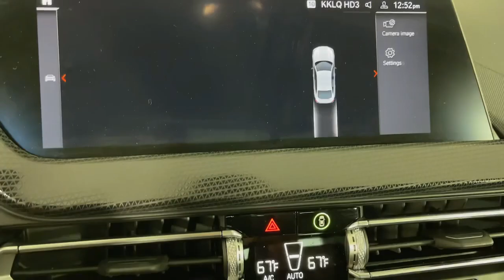2021 BMW 2_Series Monrovia, Pasadena, Los Angeles, Montebello, Azusa, CA BP08124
Mineral Grey Metallic Used 2021 BMW 2_Series 228i available in monrovia, California at Monrovia CDJR. Servicing the Pasadena, Los Angeles, Montebello, Azusa, CA area.

Monrovia CDJR
1305 S Mountain Ave

FRESH ARRIVAL**BMW FACTORY WARRANT 13 months or 37507 miles!!24/33 City/Highway MPGCARFAX - No Accidents CARFAX - One Owner 2 Series 228i 8-Speed Automatic 4-Wheel Disc Brakes ABS brakes Auto High-beam Headlights Brake assist Comfort Access Keyless Entry Convenience Package Delay-off headlights Dual front impact airbags Dual front side impact airbags Electronic Stability Control Emergency communication system: BMW Assist eCall Exterior Parking Camera Rear Four wheel independent suspension Front anti-roll bar Front fog lights Fully automatic headlights Heated Front Seats Heated Front Seats & Steering Wheel Heated Steering Wheel Knee airbag Live Cockpit Pro w/Navi Low tire pressure warning Lumbar Support Occupant sensing airbag Overhead airbag Panoramic Moonroof Rain sensing wipers Rear anti-roll bar Sensatec Upholstery Speed-sensing steering Speed-Sensitive Wipers Traction control Variably intermittent wipers Wheels: 17 x 7.5 Double-Spoke.Awards:* JD Power Initial Quality Study (IQS)